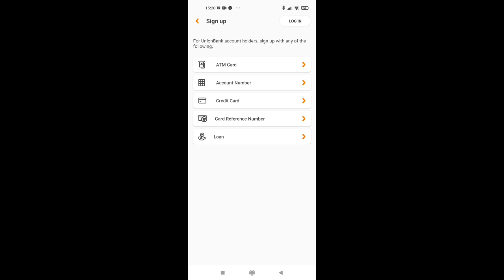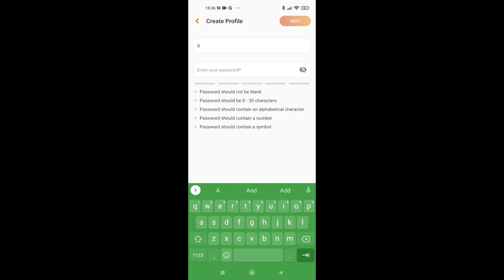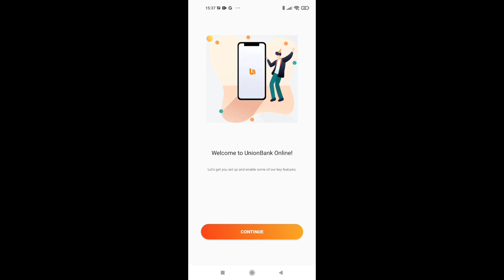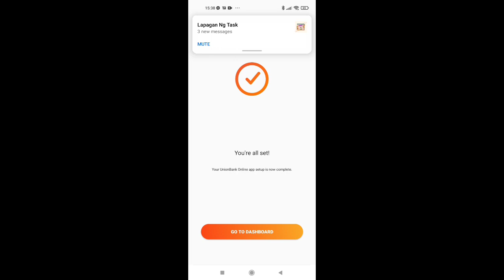HOW TO ACTIVATE UNION BANK ONLINE BANKING? STEP BY STEP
ANOTHER TUITORIAL TODAYIM GONNA SHARE IT TO YOU HOW TO ACTIVATE UNION BANK ONLINE BANKING